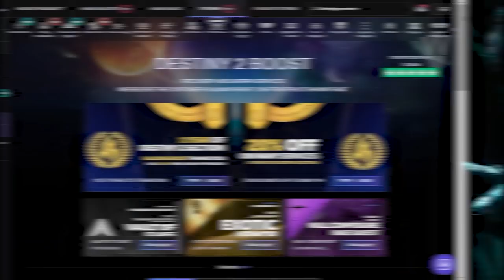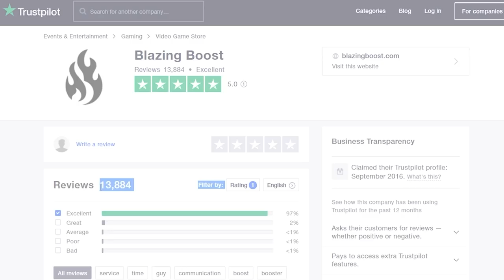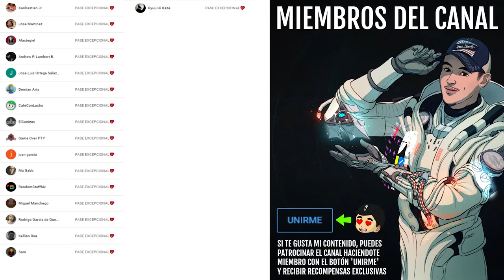CRIOESTESIA 77K + CATALIZADOR!🥶 *Guía y Review* | Destiny 2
0:00 Introducción
1:07 Crioestesia 77K + Catalizador - Ventajas
3:14 Review PvE - Crioestesia 77K + Catalizador
5:04 Review PvP - Crioestesia 77K + Catalizador
6:57 Guía: Cómo conseguir el Catalizador de Crioestesia 77K
9:28 Outro

EL ÚNICO EXÓTICO DE TEMPORADA... GUÍA Y REVIEW de CRIOESTESIA 77K + CATALIZADOR! | Destiny 2
👌💯(*Muy Raro*)💯👌
Requisitos:
► ¡Sígueme!
• Accesorios Gaming 10% dto. Código wildgamer
► Fuentes de información mencionadas en el video:
(Ninguna)

► Comunidad de PS4: TheWildGamers
► Videos que pueden interesarte:
• SUBCLASE DE VAPOR! REGRESO DE ERAMIS! INFO DEL DLC REINA BRUJA Y TEMPORADA 15! HALO y MÁS! Destiny 2
• CÓMO CONSEGUIR PERLA DE CRISTAL Y EL SHADER DINAMICO! TODOS LOS 12 CRISTALES DE CÁMARA! | Destiny 2

💠MI PC:
• CPU: AMD Ryzen 7 5800X 3.8 GHz 8-Core Processor
• GPU/ Gráfica: Gigabyte GeForce RTX 3060 12 GB
• PLACA BASE: Asus ROG STRIX B550-F GAMING (WI-FI) ATX AM4
• CPU Cooler: Corsair H100i RGB PLATINUM 75 CFM
• Memoria RAM: Corsair Vengeance RGB Pro 32 GB DDR4-3200 CL16
• ALMACENAMIENTO: Samsung 970 Evo Plus 1 TB M.2-2280 NVME
• TORRE: Corsair iCUE 465X RGB ATX
• FUENTE: Corsair 850 W